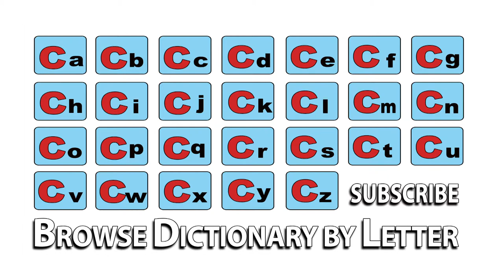Cabin Boy - Meaning | Pronunciation || Word Wor(l)d - Audio Video Dictionary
Cabin Boy - watch the video to know the pronunciation & definition / meaning of the

word.